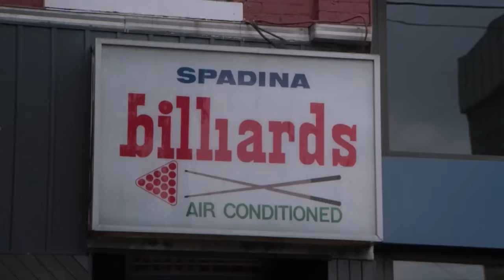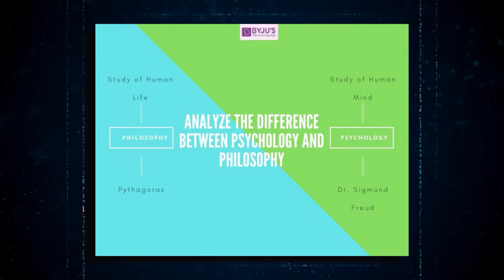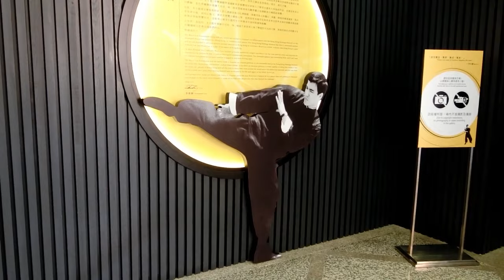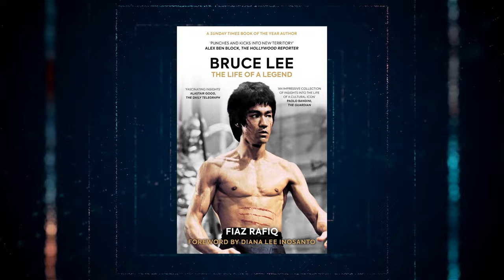Bolo Yeung Revealed The SHOCKING TRUTH About Bruce Lee's DEATH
Bolo Yeung, a renowned bodybuilder and martial artist, appeared alongside Bruce Lee in the film 1973 "Enter the Dragon" (1973), where he played the antagonist. This collaboration helped solidify both their careers, with Lee's charisma and martial arts prowess complementing Yeung's imposing physical presence. But despite their on-screen rivalry, off-screen, they maintained a mutual respect and friendship. But what shocking truth about Bruce Lee remains hidden from the rest of the world even decades after his death? Join us as we uncover the shocking truth revealed by Bolo Yeung about the legendary Bruce Lee, shedding light on a mystery that has remained unknown until this moment.

Bolo Yeung stands tall among the legendary martial arts actors of all time, renowned not just for his imposing body, but also for his undeniable talent. In his prime, he was more than a mere figure; he was a force to be thought with. This man was as huge as they come, a true powerhouse on the screen. His chiseled body made him a natural fit for numerous classic martial arts films, from "Legacy of Rage" to "Double Impact" to "Blood Sport." Yet, it was perhaps his most iconic portrayal in Bruce Lee's "Enter the Dragon" that solidified his place in cinematic history. Born in Guang Joo, China, on July 3rd, 1946, Bolo emerged from humble beginnings. Raised in a lower-class environment, he was far removed from the flamboyance and glamor of Hollywood. Instead, his childhood was shaped by a country striving to define itself among ongoing confusion. Seeking relief and purpose, Bolo found refuge in martial arts.